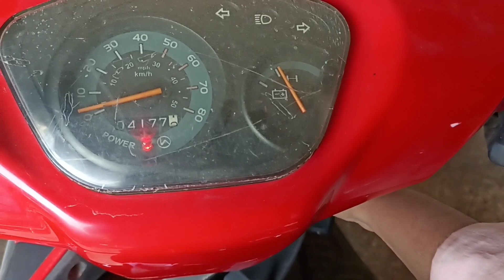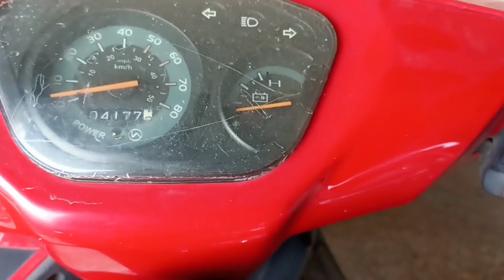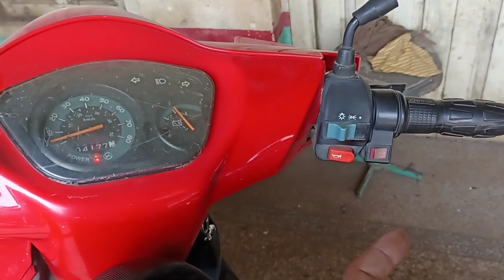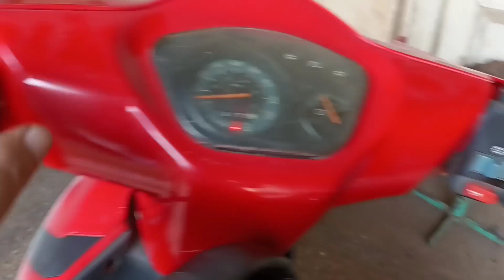ইলেকট্রিক স্কুটারে কনভাটার খারাপ হলে কি সমস্যা হয় E Scooter Converter Kharab Hole Ki Samasya Hai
ইলেকট্রিক স্কুটারে কনভাটার খারাপ হলে কি সমস্যা হয় এবং কি কি সমস্যা হতে পারে Electric Scooter Converter Kharab Hole Ki Samasya Hai

Link to buy product
DC Converter for E Bike

My tools
E bike testing device

My tools
tachometer

My Microphone

My Tripod

My mobile

My headphone

পুরাতন ইলেক্ট্রিক স্কুটার কেনার সময় কি কি চেক করতে হবে? What to Look For Before Buying an old Bike🚲

Electric scooter With Lithium ion Battery or Lead Acid Battery Price Yo Drift DX লিথিয়াম ব্যাটারিতে